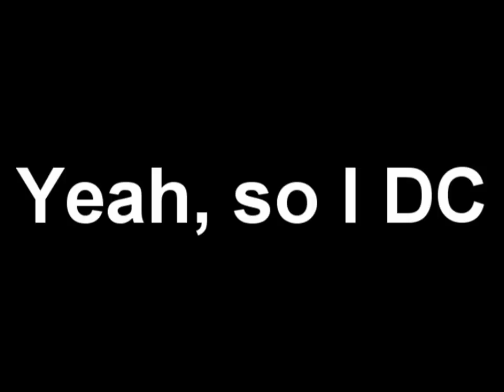Maelstrom Illidan kill Part One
Maelstrom, an Azgalor Alliance guild, downs Illidan for the first time 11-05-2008.  This is the first part of the video.  Mage PoV, Emiri, spec'd 1/0/60.